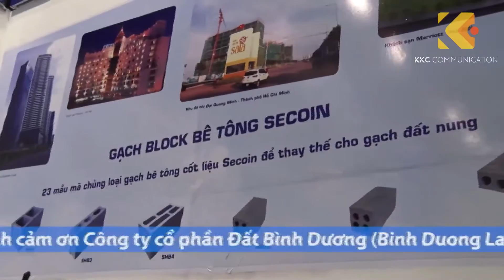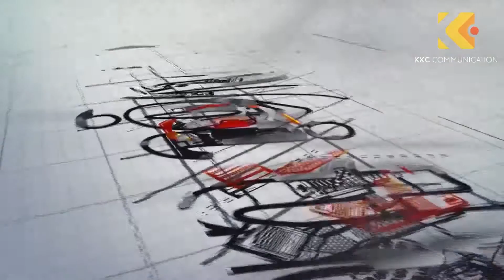Giới thiệu dải sản phẩm vật liệu xây dựng không nung Secoin- chương trình Nhà Đất Việt 2015- BTV1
Dải sản phẩm vật liệu xây dựng không nung Secoin được giới thiệu trong chương trình "Nhà đất Việt" được phát sóng vào lúc 19h50 vào ngày 16/9/2015 trên đài BTV1- Đài truyền hình Bình Dương.